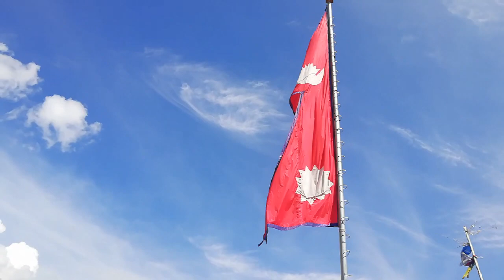Kathmandu city view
Please watch till end of video. Thanks ☺ ☺ ☺